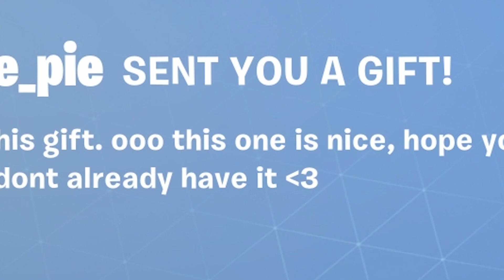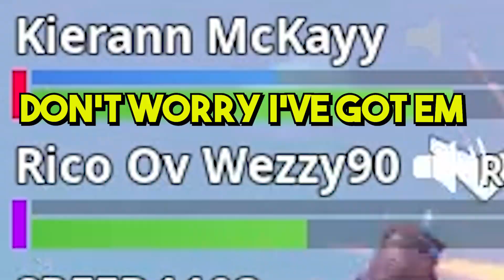Giving Defaults NEW Skins... (Fortnite Funny Moments)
Fortnite has a new LTM "Catch" and that combined with the Driftboard is just MADNESS! ... So let's just focus on giving those defaults a new look!

* BECOME A MEMBER * and clicking the Big, Green JOIN Button! You will be helping make my channel and our community bigger and better!